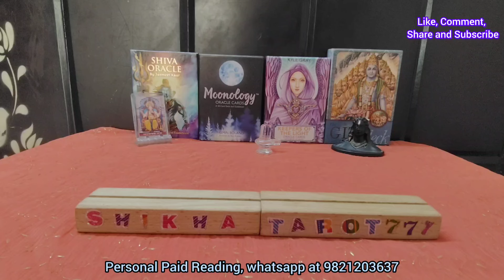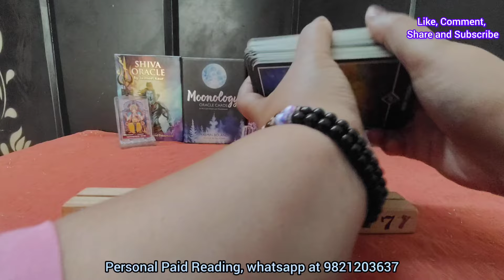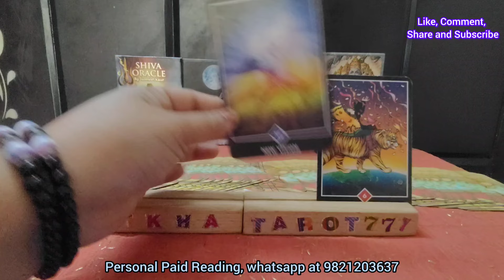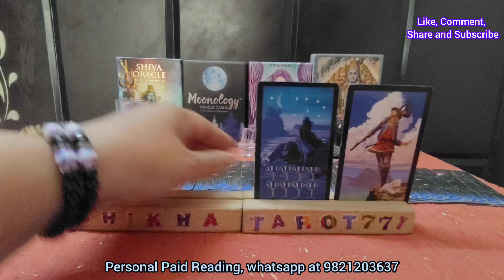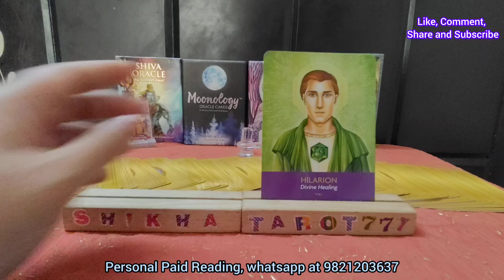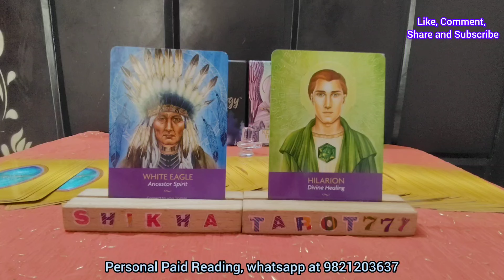Leo♌ सिंह🦁Love Tarot Reading for Singles#leotarot#singhtarot#tarotleo#nocontactleotarot#leohoroscope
♥️ Current Feelings Towards You/Next Action+Msg/Hindi Tarot Reading/Tarot Card Reading/Tarot Reading Tarot card reading in hindi Tarot card reading Hindi Hindi tarot card reading Agar aapke sath ye reading resonate krti hai to PLZZ like share and subscribe my channel 🙏 Thanks for watching Bhagwan kya kehna chahte hai aapse. 💞 Angels massage kya hai aapke liye 💞Unki current Feelings kya hai aapke liye 💞Kya aap dono ka future hai ek saath. 💞Kya aapki shaadi hogi apne lover ke saath
tarot card reading for leo today
leo tarot reading today
leo tarot card reading for today
tarot card reading leo today
leo tarot reading today new
tarot card reading leo love
leo horoscope for today
leo latest love tarot reading
leo money tarot card reading
leo rashi tarot card reading
leo career tarot card reading
astrology reading for leo
leo and leo tarot reading
leo woman love tarot reading
leo no contact tarot reading
leo twin flame reading today
tarot card reading in hindi leo
leo weekly love tarot reading
tarot card reading latest today
leo financial tarot reading
leo accurate tarot reading
leo birthday horoscope today
leo general tarot reading
leo woman horoscope today
leo monthly tarot reading
horoscope of leo this month
leo partner current feelings
leo relationship horoscope
latest tarot card reading for leo
leo love reading today in hindi
leo career horoscope this week
weekly reading
Shikhatarot777
Leo No contact Reading
Singh no contact reading